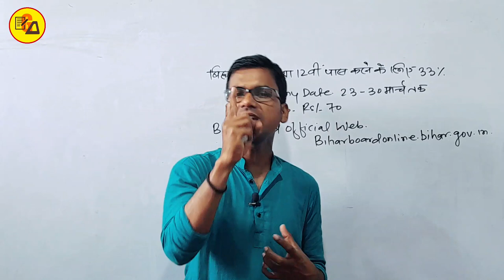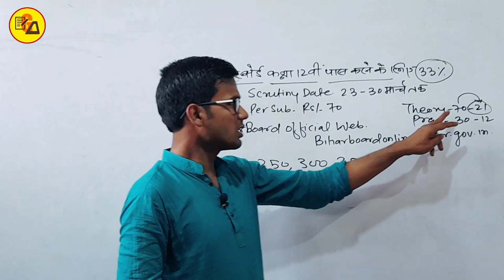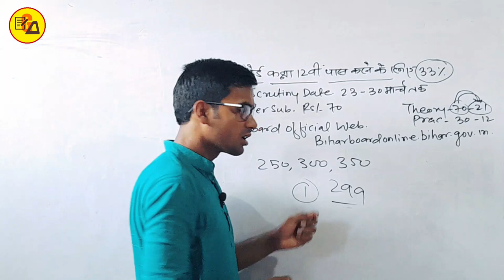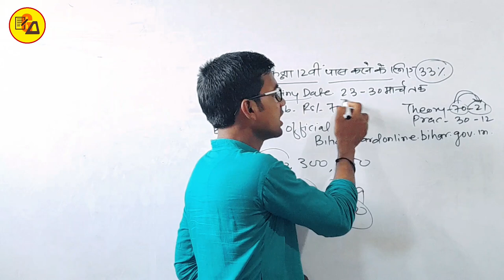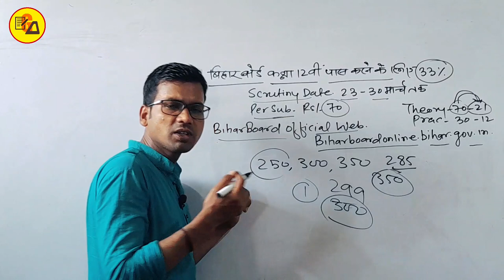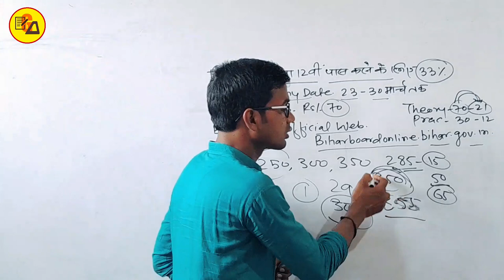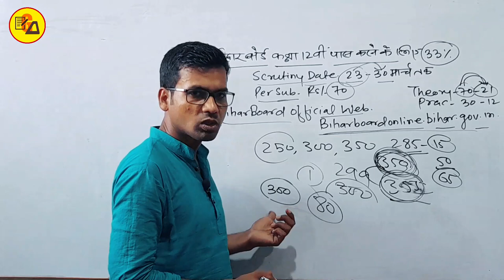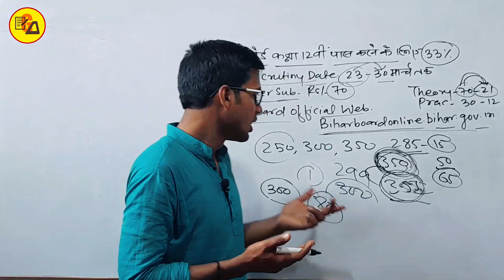Sunday Talk With Class 12 Students By Abadat Sir|Fail विद्यार्थी क्या करें?|Scrutiny Form Date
Best Wishes :-
Hello Students : इस वीडियो में आप सभी विद्यार्थियों जो इंटरमीडिएट के वार्षिक परीक्षा 2022 मे फेल हो गए हैं और क्या करना है इन सारी बातों को इस वीडियो के अंतर्गत बताया गया है इसलिए इस वीडियो को अपने दोस्तो तक जरूर शेयर करें ताकी आपके मित्रगण भी इस वीडियो का लाभ उठा सके और बढ़िया से बढ़िया तैयारी कर सके |